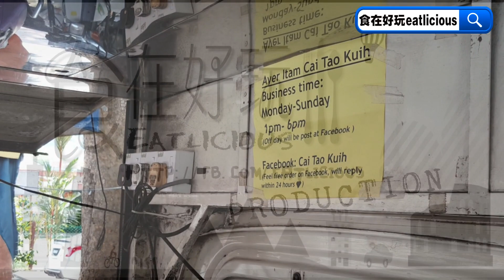【美食Vlog】Air Itam火红24年历史炸糕 @ Air Itam, Penang《小晶 Trista》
【Air Itam火红24年历史炸糕 | Cai Tao Kuih吃得Chop Chop声】
Cai Tao Kuih（炸萝卜糕）吃得多了，但真正可以打入心目中Top 3的少之又少，然而最近发现了宝藏!! Air Itam竟然有一档非常香脆、可口的Cai Tao Kuih，一试之下不得了，瞬间成为我心目中Top 3。而且这档炸糕来到下午3点下午茶时间，肯定挤满人超火红的!!

很多人到升旗山山脚一带最喜欢吃那边的Laksa，然而周边其实还有很多卧虎藏龙的档口，比如这一档在《来来茶餐室》大树旁边的炸糕，已经营业了超过24年，并由一对父女经营而已。两父女从开档就不停忙碌，由于售卖多种的炸糕，所以父亲不停地轮换不同糕来炸，而女儿则不停地剪和打包炸糕给顾客...

这档炸糕有卖炸萝卜糕、番薯糕、香蕉糕、炸肉馅豆腐、芋角、Popiah、炸烧卖等，每一次炸出来只有20-30块左右，每次炸都需时10-15分钟，但是来购买的顾客都是10件8件那样打包的，所以Timing不准的话，随时要等20-30分钟不等哦~

【我们吃了什么？】
Cai Tao Kuih（炸萝卜糕）：RM1/块
这里最火红的就是Cai Tao Kuih，非常爽脆，我们打包一些回家后依然可以感受到脆感。

炸肉馅豆腐：RM1.60
No.2火红的就是炸肉馅豆腐，有顾客来到一看到就是要扫到完，相当夸张。因为他们的炸豆腐，豆腐真的很柔软好像日本豆腐一般还有蛋香味，加上塞了肉馅在里面增添了咸香味，真的外脆内软哦~

Popiah：RM1.30
个人心目中他们No.3的炸糕，香脆可口不在话下，我还看到内陷除了有炒萝卜沙葛之外，竟然还加入了冬粉。虽然口感不明显，但我一直都觉得炒萝卜沙葛时加入冬粉是完美搭配的。

芋角（叉烧） ：RM1.50
芋头糕（蒸）：RM1.30
番薯糕：RM1/3件
香蕉糕：RM1/3件

地址：Jalan Bukit Bendera, 11500 Ayer Itam, Penang. （来来茶餐室旁边小巷前）
营业时间：1pm-6pm
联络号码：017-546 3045